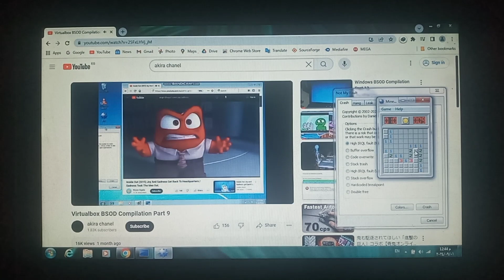VS Minesweeper Has BSOD